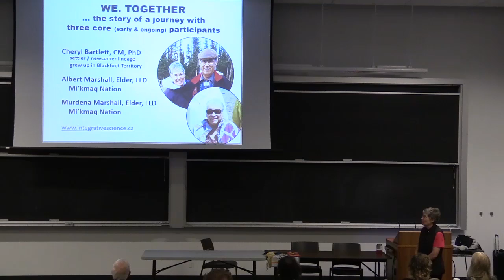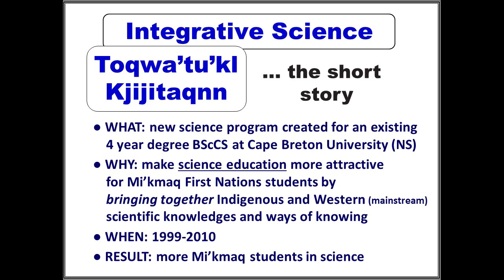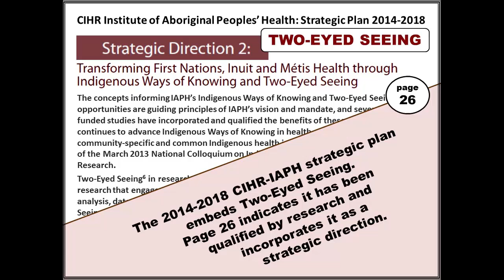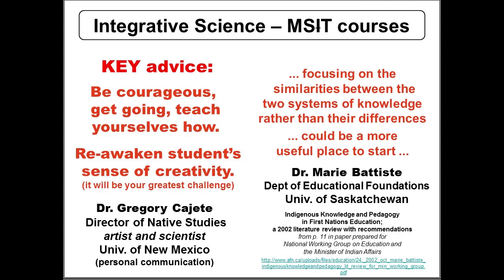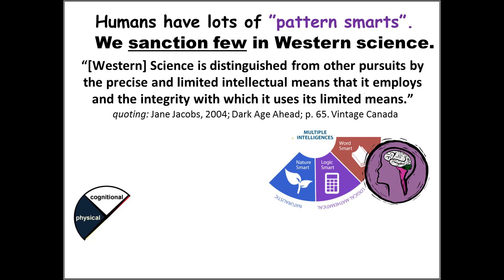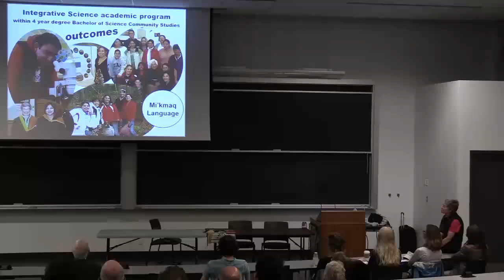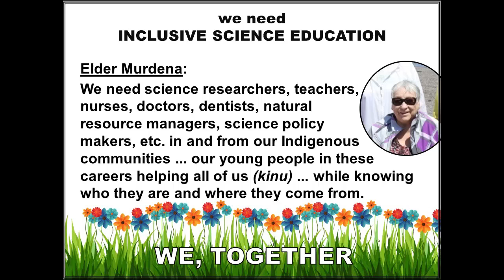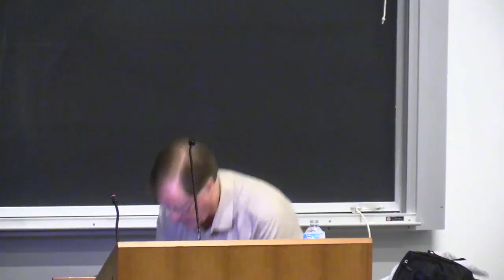E.A. Robinson Science Education Lecture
We, Together: Integrative Science and Two-Eyed Seeing

Change is occurring to the historical picture of science education in Canada wherein curricula and pedagogy have ignored the traditional knowledges and ways of knowing of the many and diverse indigenous peoples of Canada, the First Peoples, whose traditional territories collectively cover the country’s vast landscape. Most of this change (even though often slow) is occurring at the K-6 levels, fueled by the determined efforts of indigenous educators and scholars and allies. But what about the higher grades and also the post-secondary educational (PSE) levels: could they, too, become more inclusive as to how science is viewed and taught? As one “yes” answer to this (often highly contentious) question, Dr. Bartlett’s presentation will provide an overview of “Integrative Science”, an initiative that originated in the 1990s as a globally unique, 4-year degree program at Cape Breton University in Sydney, NS, in the traditional territory of the Mi’kmaq Nation. Integrative Science functioned successfully for several years during which time it saw several Mi’kmaq students earn NSERC-USRA awards and also many Mi’kmaq students graduate, benefitted from the research program of a Tier 1 Canada Research Chair in Integrative Science (with SSHRC, CIHR, NSERC, and CFI funding), and received a national award of recognition from the Canadian Council on Learning. However, by 2010 Integrative Science had collapsed. Dr. Bartlett’s presentation will address the questions of “why was/is an inclusive approach to science education, such as that represented by Integrative Science, of interest for PSE in Canada?” and “what challenges manifest in implementing and sustaining such?”. She will additionally talk about “Two-Eyed Seeing” which was the guiding principle for Integrative Science, brought forward in the early years by Mi’kmaq Elder Albert Marshall. While Integrative Science was functioning but also subsequent to its demise and ongoing to this day, Two-Eyed Seeing was/has been grown and extensively promoted across Canada within co-learning work conducted by Elder Marshall, his wife Elder Murdena, and Dr. Bartlett. An overall result is that Two-Eyed Seeing has gained traction in many different places and projects, as well as at the national level. For example, it was formally adopted by CIHR-IAPH (Canadian Institute of Health Research – Institute of Aboriginal Peoples’ Health) in 2011 for various competitive research funding programs and then embedded in IAPH’s strategic plan for 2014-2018. Significantly and most recently, Two-Eyed Seeing and Integrative Science were highlighted (p. 99) in the report "Investing in Canada's Future - Strengthening the Foundations of Canadian Research" submitted to the Government of Canada by the expert panel that undertook "Canada's Fundamental Science Review 2017".